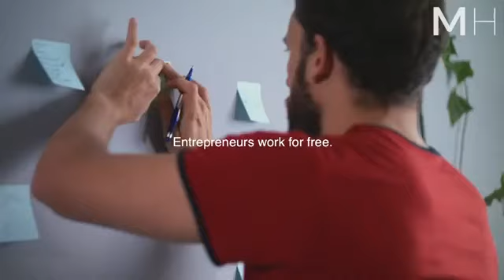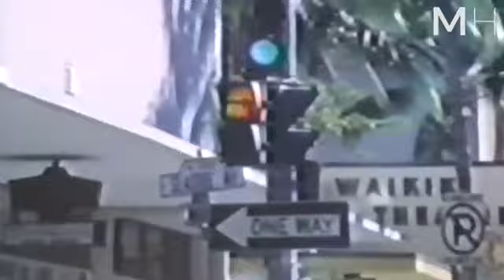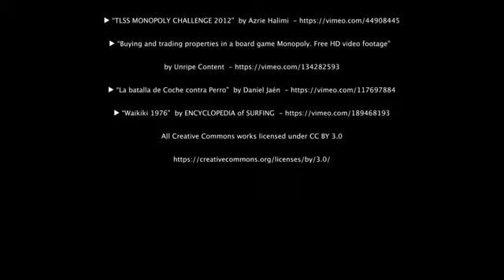Robert Kiyosaki 2019 - The Speech That Broke The Internet!!! KEEP THEM POOR!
Robert Kiyosaki broke the internet with this life changing speech. They don't want you to see this! This is why the poor stay poor and the rich get richer!
►RICH DAD, POOR DAD book

►If you struggle and have a hard time, consider taking an online therapy session with our partner BetterHelp

►Speaker:

Robert Kiyosaki

►Video footage:
All video footage used is either licensed through either CC-BY or from various sources.